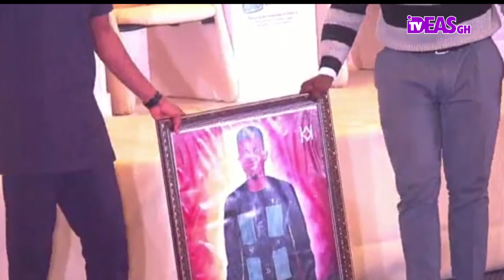I did Made in Taadi Song To Portray Christmas In Takoradi – Kofi Kinaata Made in Taadi Seminar 2020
Kofi Kinaata holds ‘Made in Taadi Seminar’ to equip youth with skills to be resilient in pandemic era

Ideas Gh TV provides you with everything about entertainment and reports from Ghana.

Kindly THUMBS UP, COMMENT & SHARE!